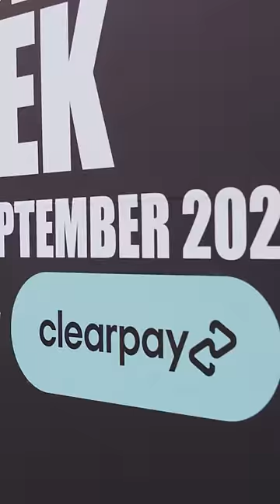London Fashion Week September 2022 | Sustainability Highlights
Over an incredible 5 days at London Fashion Week presented by Clearpay UK, designers including Helen Kirkum, Phoebe English, Colin Horgan, Common a Commune and Paolo Carzana highlighted the importance of fashion’s journey towards eco-consciousness, transparency and being planet positive. Through upcycled fabric, fur-free collections and local sourcing and production, LFW this season is entirely fur and exotic skins-free, led by the creativity of the designer community. Get to know each of the designers